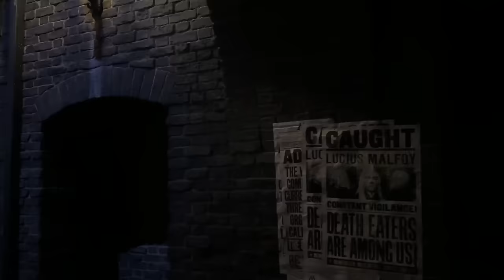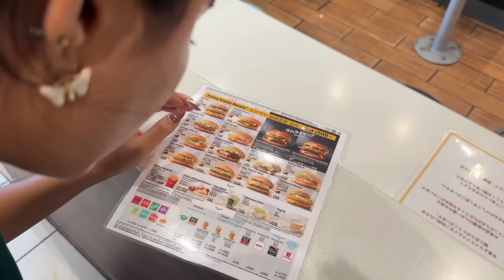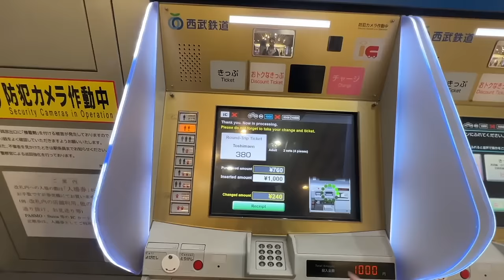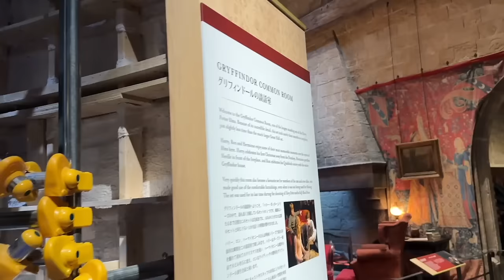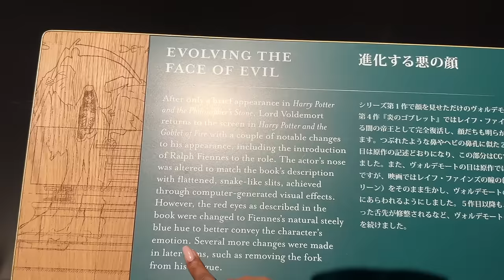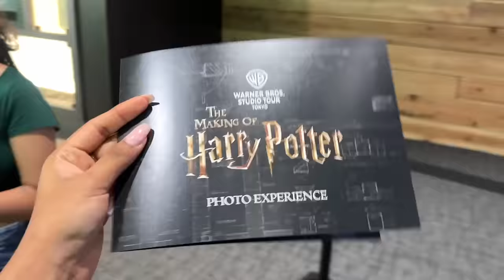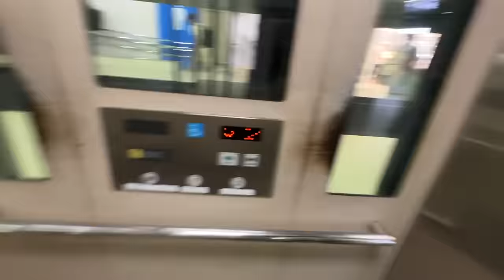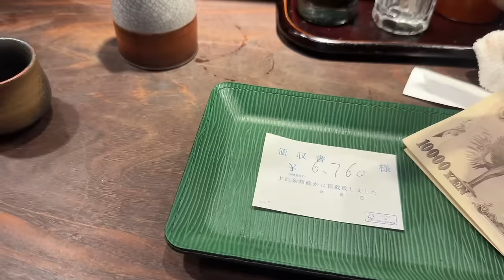I went to The Making of HARRY POTTER in Tokyo! Nightlife in Shinjuku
Hey you!

Trigger warnings for vegetarian viewers, following time stamps contain mention and consumption of meat, kindly skip ahead for your own convenience.
4:50-7:36
30:48-30:55
31:45-33:28

🤍 LINKS:
The Royal Park Canvas Ginza Corridor - ₹1,06,000 for 5 nights

Dr. Sheths: SARAH20
Plum: SARAH15
Mars Cosmetics: SARAH
Limese Connect: SARAH10
Earth Rhythms: SARAHS
Suganda: SARAH
Eclat: SARAH20
YBP Cosmetics: SARAH10
Qurez: SARAH
Dot&Key: SARAH10
Carmesi: SARAH

XOXO -S